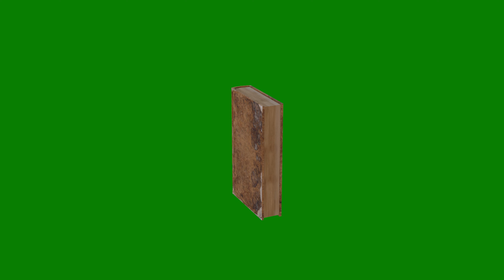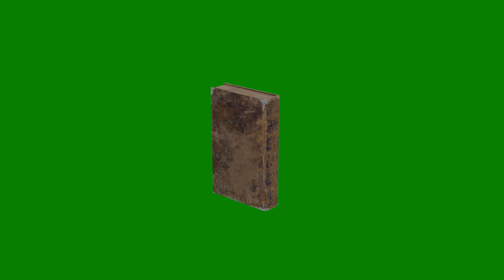Philadelphia Vocabulary Books Green Screen Animation | Round Motion | Free to Use | Full HD & 4K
Full HD & 4K Philadelphia Vocabulary Books Green Screen Round Animation | Free Video Resource

1. Free to Use Philadelphia Vocabulary Books Animation | Green Screen Round Video in 4K & Full HD.
2. 4K Philadelphia Vocabulary Books Green Screen Animation | Round Video Effect | Free Full HD.
3. High-Quality Philadelphia Vocabulary Books Animation | Free Green Screen Round Video in Full HD & 4K.
4. Free Green Screen Philadelphia Vocabulary Books Animation | 4K Round Video Effect.
5. Green Screen Philadelphia Vocabulary Books Round Animation | Free to Use in Full HD & 4K.
6. Free 4K Philadelphia Vocabulary Books Animation | Green Screen Round Video in HD.
7. Philadelphia Vocabulary Books Green Screen Animation | Free HD & 4K Round Video.
8. Free Green Screen Animation | Philadelphia Vocabulary Books Round Effect in Full HD & 4K.

Philadelphia Vocabulary Books
Green Screen Book Animation
Round Motion Book Animation
Full HD Vocabulary Books Animation
4K Green Screen Books
Free to Use Book Animation
Green Screen Round Effect
High-Quality Book Animation
Philadelphia Books Green Screen
Free Green Screen Effects
Vocabulary Books Animation Clip
Free VFX Book Animation
Round Effect Book Animation
Green Screen Animation
Full HD Book Animation
4K Vocabulary Books Animation
Animated Philadelphia Books
Green Screen Round Motion
Philadelphia Vocabulary Animation
Free Book Animation Clip